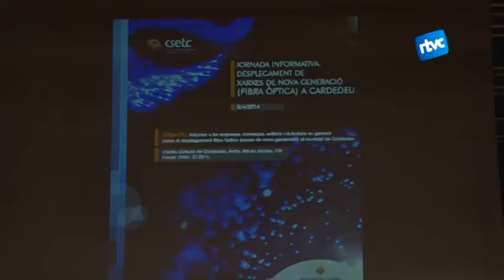La fibra òptica i la cobertura 4g arriben a Cardedeu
Cardedeu començarà a gaudir de fibra òptica a partir del setembre. Així s'ha assegurat aquest dimecres a la sessió informativa organitzada pel CSETC, el Centre de Suport Empresarial i Tecnològic de Cardedeu. Però les novetats pels cardedeuencs en telecomunicacions no han acabat aquí. Des de Telefónica s'ha assegurat també que el desplegament de la cobertura 4g per a mòvils estaria també disponible aquest 2014.